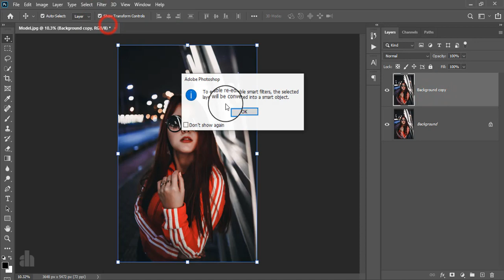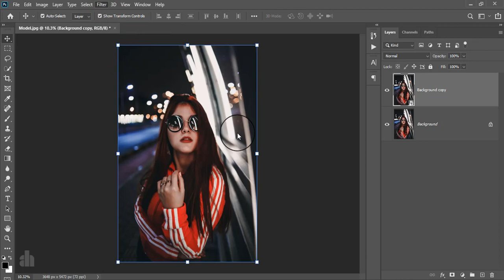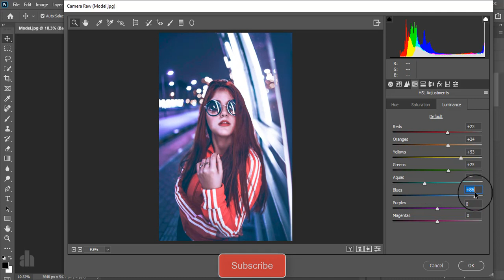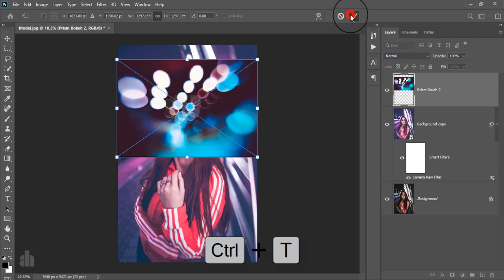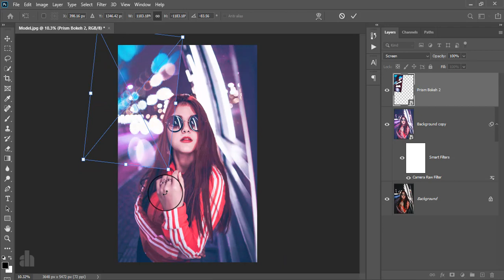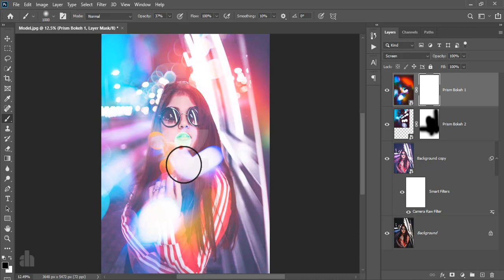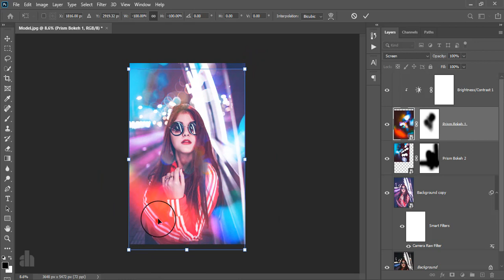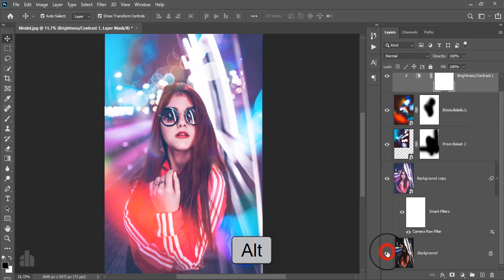HOW TO EDIT LIKE BRANDON WOELFEL - PHOTOSHOP COLOURGRADE TUTORIAL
Hello Viewers,
Here I will show HOW TO EDIT LIKE BRANDON WOELFEL - PHOTOSHOP COLOURGRADE TUTORIAL.

Skype: rakibhafiz
Follow me on